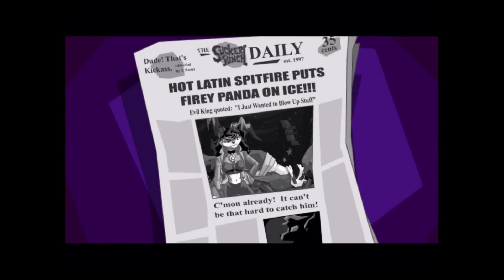Sly Cooper: Flame Fu!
Sly Cooper is an anthropomorphic raccoon that comes from a line of master thieves known as the Cooper Clan. On his 8th birthday, Sly was to inherit a book known as the Thievius Raccoonus containing his family's ancient secrets to help him become a master thief. However, a group of criminals called "The Fiendish Five" killed Sly's parents, and stole pages of the Thievius Raccoonus, resulting in Sly being raised in an orphanage where he forms a gang with two boys who become his lifelong best friends: Bentley, a turtle technician, who plays the role of the brains of the gang, and Murray, a hippopotamus who plays the role of the brawns. The three leave the orphanage together at age sixteen to start their lives becoming international vigilante criminals, naming themselves "The Cooper Gang." Sly swears to avenge his family and track down the Fiendish Five and recover the Thievius Raccoonus.